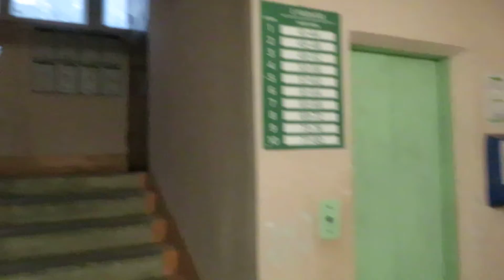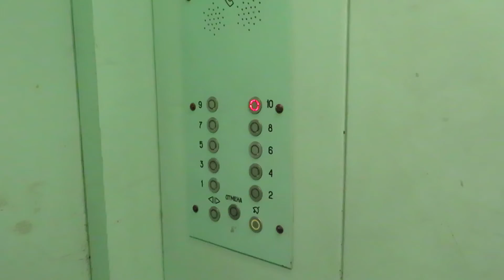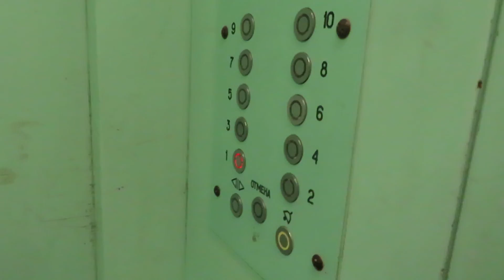Лифт МЛМ 400 КГ (2006 Г.В) Скорость 1-М/C, @ улица Сабан, 1А